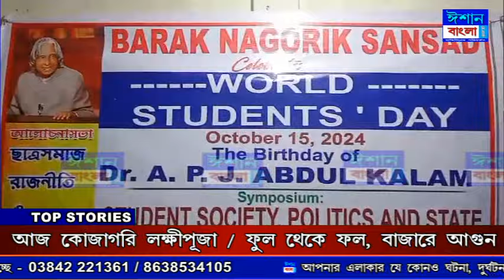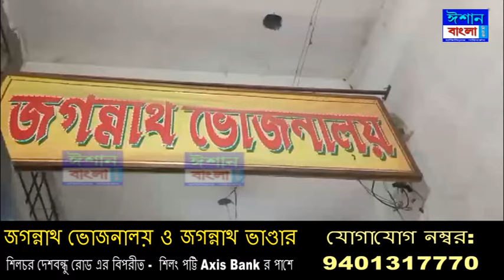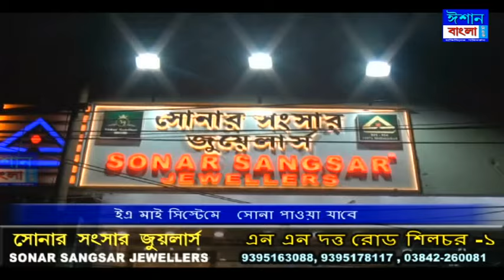ISHAN BANGLA NEWS 16-10-2024